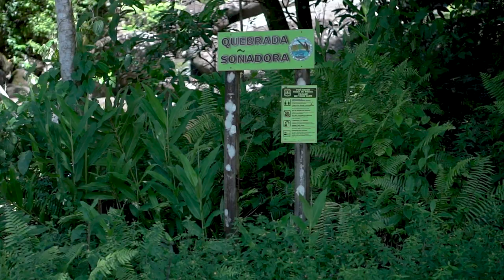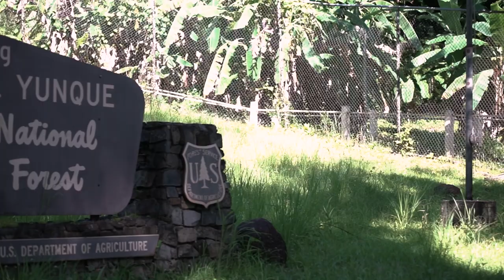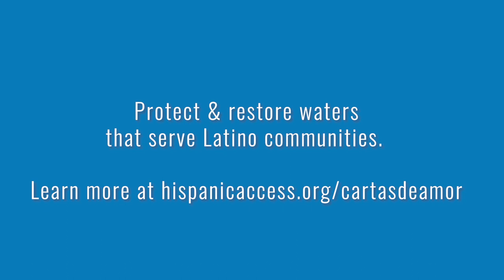Cartas de Amor: El Yunque - Fabiola Torres